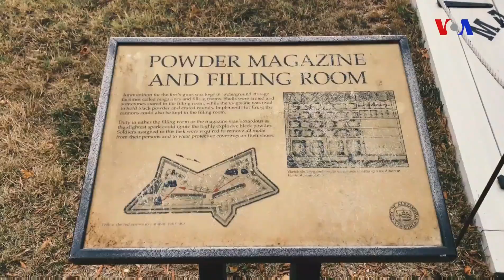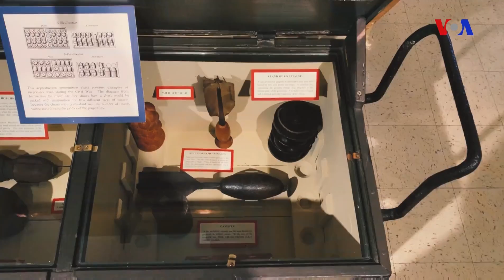"Fort Vard" muzeyi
Aleksandriya şəhərində yerləşən "Fort Vard" muzeyi tarixi dəyər daşıyır. Muzey Amerikadakı vətəndaş müharibəsi zamanı paytaxt Vaşinqtonu qorumaq üçün inşa edilən hərbi qərərgahlardan biridir. "Fort Vard" Vaşinqtonu qoruyan beş əsas hərbi qərərgahdan bir olub. Muzeyə Vətəndaş müharibəsi zamanı həlak olan ilk dəniz zabiti Ceyms Harmon Vardın adl verilib.